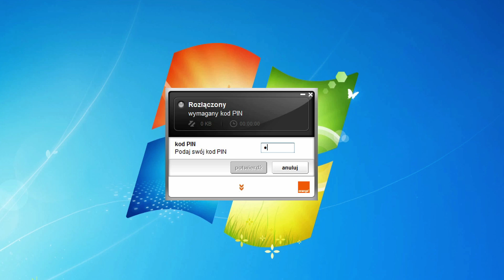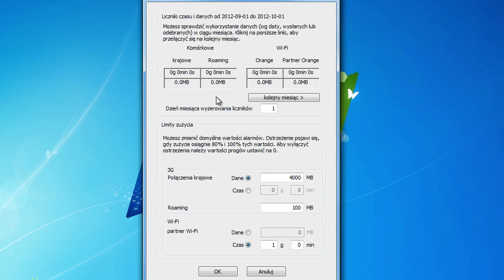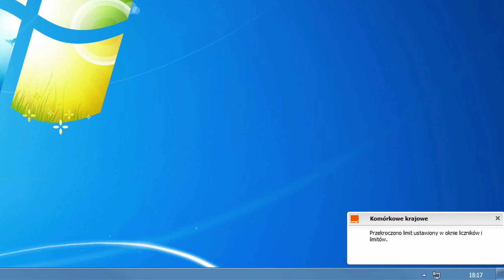ORANGE EKSPERT - Jak zainstalować Managera Połączeń Orange?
Sprawdź nowe funkcje aplikacji Manager Połączeń internetu mobilnego dla ofert Orange Free i Business Everywhere.